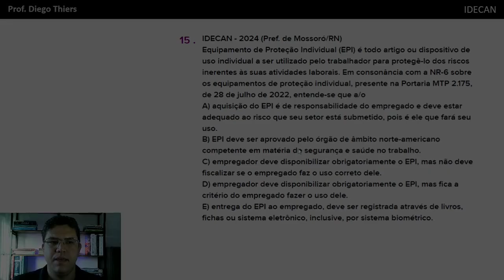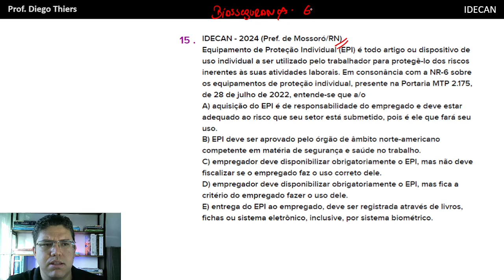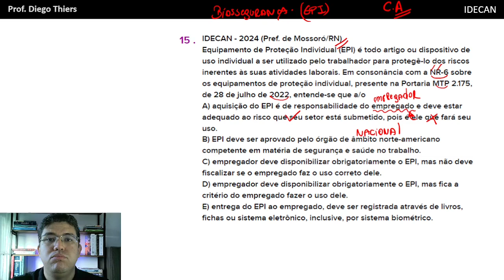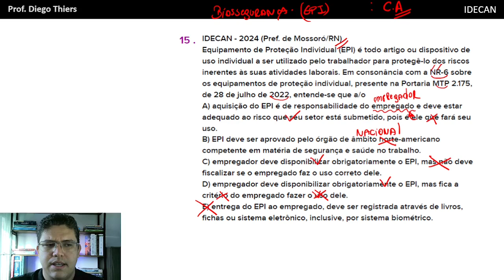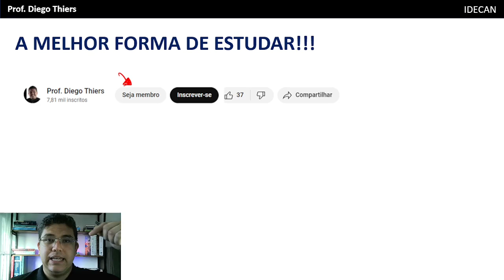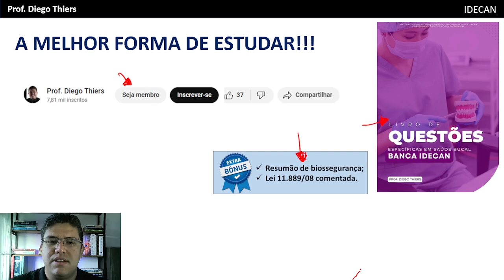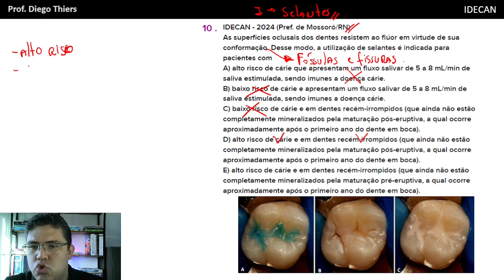QUESTÕES PARA AUXILIAR EM SAÚDE BUCAL CONCURSO PREF. SALVADOR BANCA IDECAN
✅DESAFIO ASB e TSB (10 QUESTÕES POR DIA POR 14 DIAS COM COMENTÁRIO)
✅BÔNUS
🔥50 QUESTÕES DE LEGISLAÇÃO DO SUS
🔥50 QUESTÕES DE PORTUGUÊS
🔥50 QUESTÕES DE RACIOCÍNIO LÓGICO
🔥50 QUESTÕES DE LEGISLAÇÃO DA EBSERH
🔥LIVRO DE 267 QUESTÕES DA FGV
🔥LIVRO DE 319 QUESTÕES DA IBFC
🔥RESUMÃO DE BOSSEGURANÇA
🔥LEI 11.889/08 COMENTADA
🔥SIMULADO ESPECÍFICA FGV (GABARITO E COMENTÁRIO DAS QUESTÕES)
🔥SIMULADO RACIOCÍNIO LÓGICO FGV
🔥SIMULADO PORTUGUÊS FGV

✅MENTORIA PREPARA ASB TSB - AULAS INDIVIDUALIZADAS E AO VIVO.